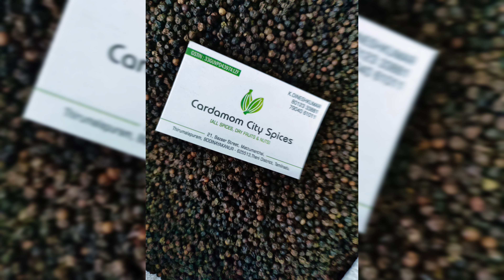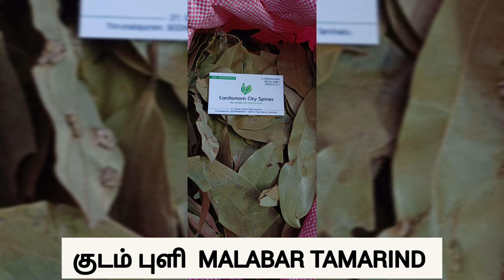CARDAMOM TODAY PRICE 30/8/2024#cardamomcityspices#elachi#इलायचीcardamom SPICES BOARD LIVE E-AUCTION